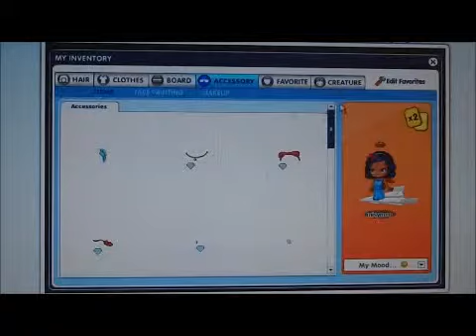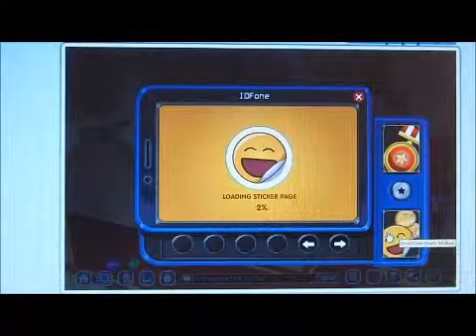Fantage rolemodel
Guys sorry that its bad quality its six minutes so I had to download it in the lowest quality possible! Please comment